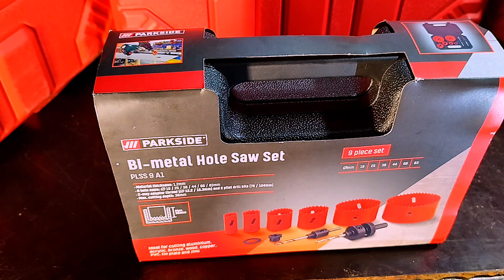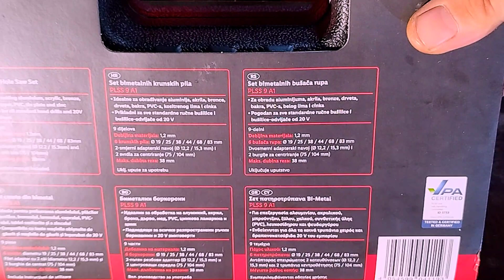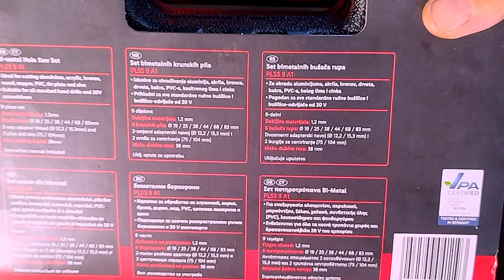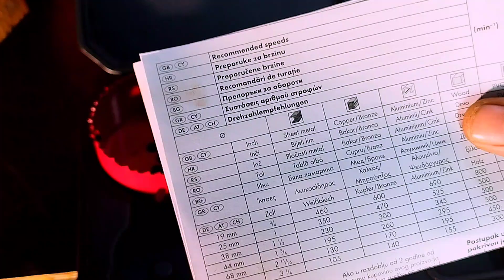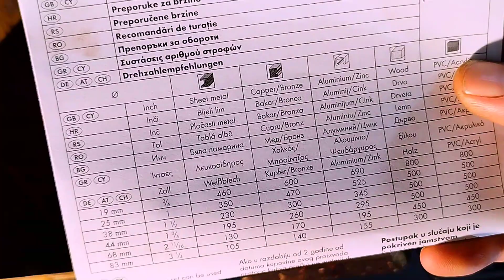PARKSIDE PLSS 9 A1 - BIMETALNE KRUNE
PLSS 9 A1  Bi -Metal Hole Saw Set
Material thickness: 1.2 mm
6 hole saws (19/25/38/44/68/83 mm)
2 way adaptor thread -R = 12.5 / 15.3 mm
and 2 pilot drill bits (75 /104mm)
9 pieces set
Price - aroud 15€